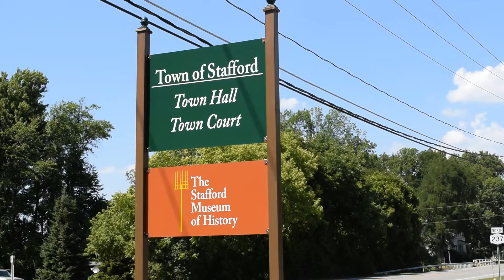A visit to the Stafford Museum of History in Stafford, NY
Attached to the Town of Stafford Town Hall, you'll discover a nicely displayed collection. Many people come to see the items from Morganville Pottery.

Stafford Museum of History
8903 Route 237, Stafford, NY
StaffordHistoricalMuseum.org